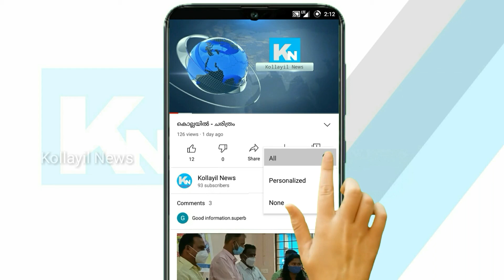ഓണക്കിറ്റ് 86 ലക്ഷം റേഷൻ കാർഡ് ഉടമകൾക്ക്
Timestamp

00:00 Intro
00:12 Headlines
00:26 ഓണകിറ്റിൽ മിഠായി ഇല്ല !!!
01:38 മലങ്കര സഭാ പരമാദ്ധ്യക്ഷൻ
02:13 കുരുമുളക് തൈകൾ വിതരണം ചെയ്തു
02:53 Outro